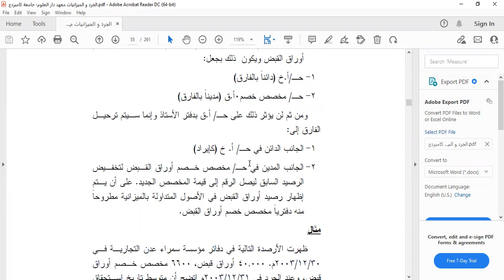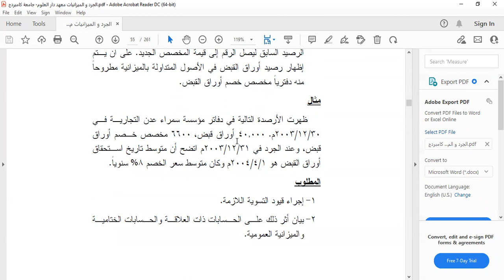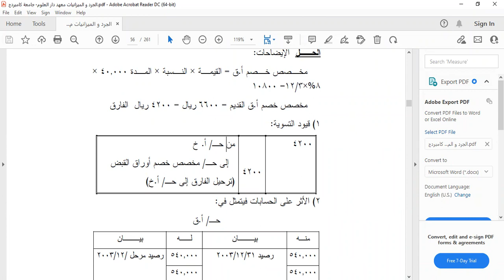محاضرة 4 / جرد الحسم الممنوح وأوراق القبض / المحاسبة المالية 2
دبلوم المحاسبة